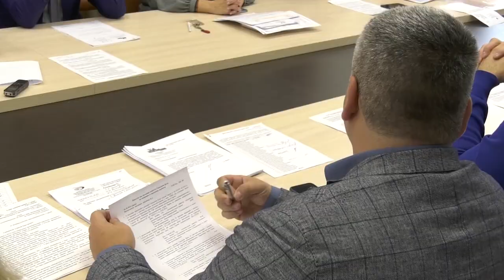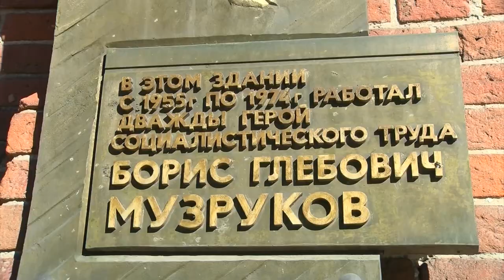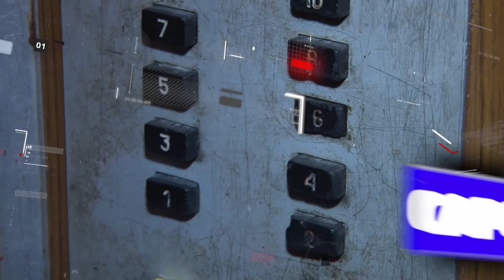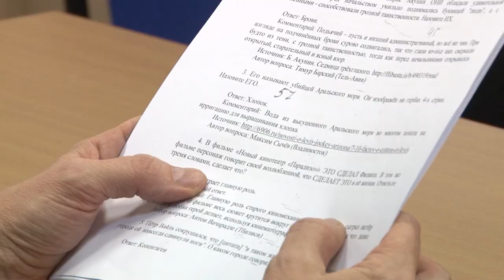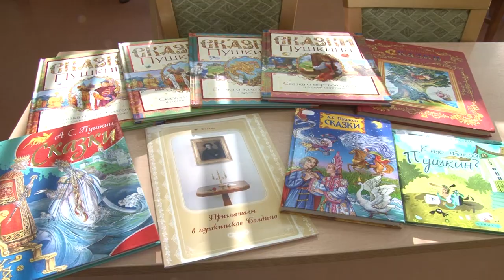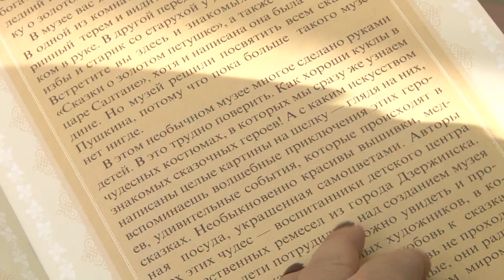Новости Сарова 11.10.2018